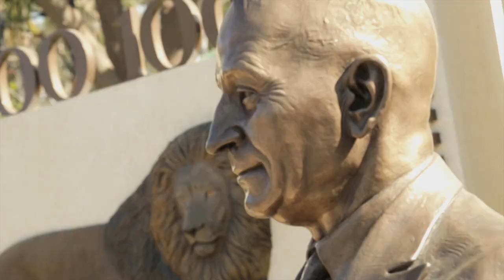Rick Schwartz on Balboa Park - Guide to the Good Stuff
As an Animal Care Supervisor for the world-famous San Diego Zoo, Rick Schwartz swears that even the animals have adopted the city's laid-back, friendly vibe.